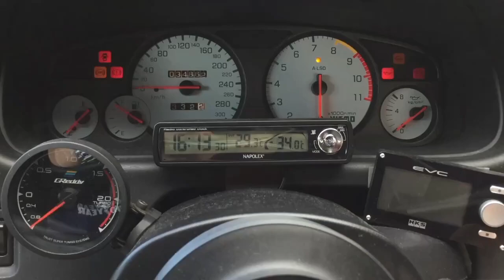☆悪名高い"セミオートマ"でも買取大歓迎！？エボXの秘密！！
このチャンネルではあまり紹介してこなかったランエボX(通称エボテン)ですが、実は毎月何台も買い取ってます！！
正直程度のあまり良くないエボXですが、お客さんの希望金額以上の査定額が付いた理由とは...！？

◆エボXのパーツ、大量にヤフオク出品中！！

査定専用フリーダイヤル：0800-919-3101
営業時間：午前10時から午後8時